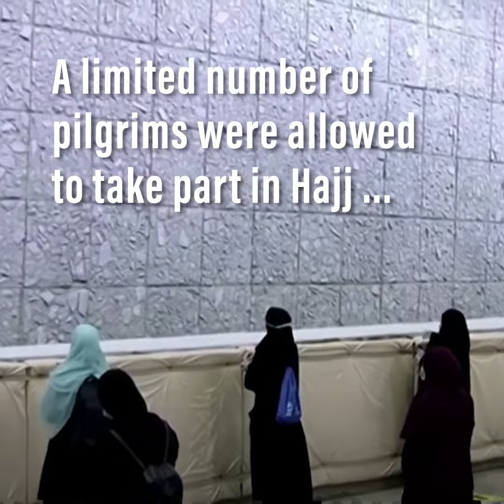Hajj pilgrims symbolically stone the devil in Mina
Muslim pilgrims performed the symbolic stoning of the devil on Friday, July 31.